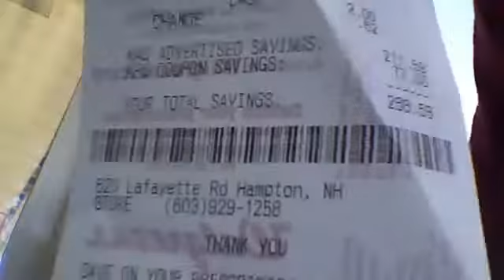Wallgreens deal alert 1-7-12 Get there now!!!!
I know L'oreal was gonna keep on giving